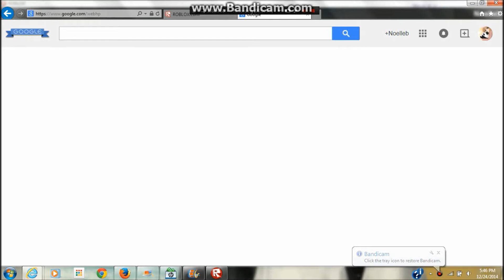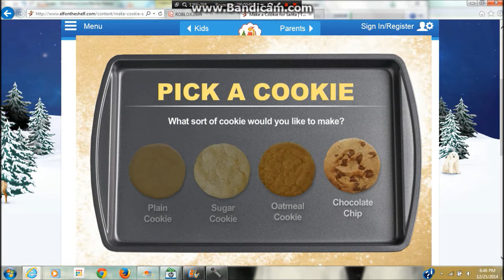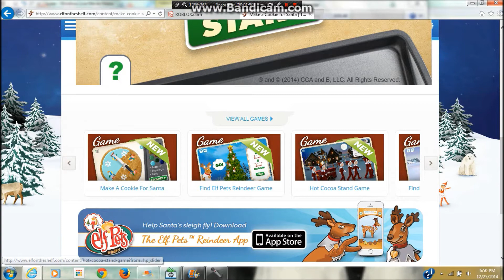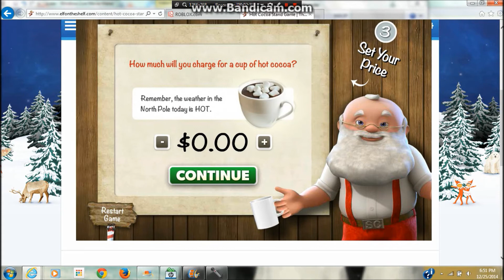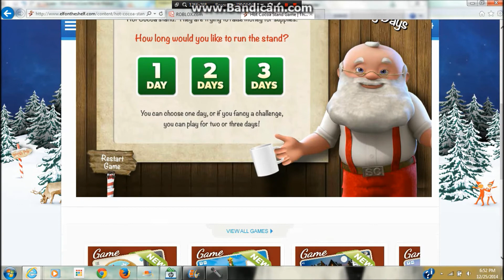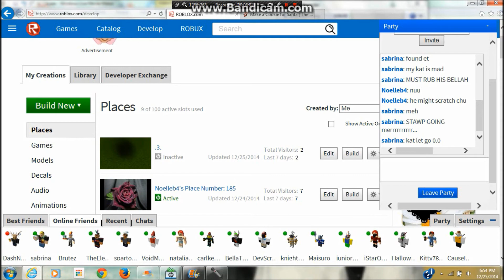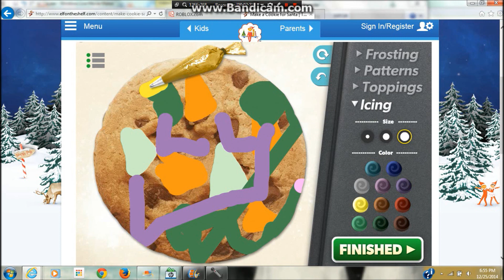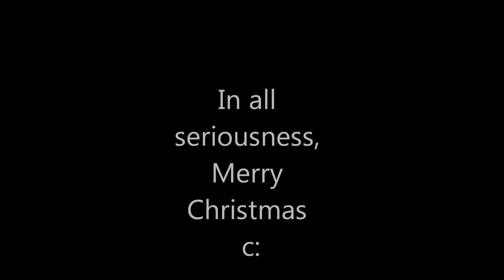Merry Christmas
MORE SPRINKES! MORE DORITOS! COOKIEESSS